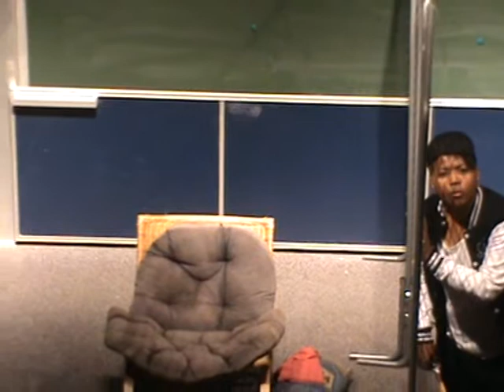Quand rien n'a plus de sens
L2
Faculté d'EVRY VAL D’ESSONNE (91)
Filière ARTS DU SPECTACLE- L1/L2 AVRIL 2015
Partiel de Jeu & Interprétation avec J.MORNAS